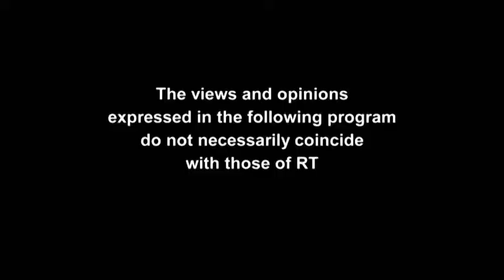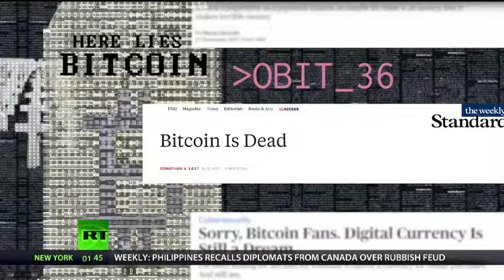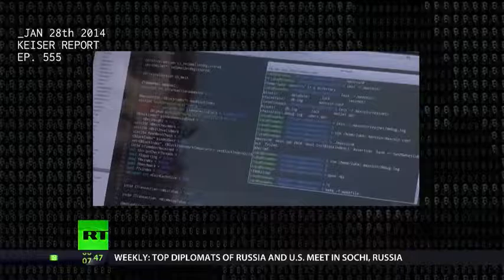To The Moon: E5 Honey Badger Don't Care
In this episode of TO THE MOON, Max and Stacy look back to the year 2014 when the meme that describes the anti-fragile nature of bitcoin took hold. Giacomo Zucco points out that even if some users want something different, the protocol cannot be changed, no matter how vicious the attack is. The Vortex says that bitcoin thrives on being attacked, it grew up on the internet. In early 2014, Charlie Shrem, a young bitcoin exchange entrepreneur was arrested and became ‘bitcoin's first felon’. The year progressed with the collapse of the largest exchange, MtGox, and then US Marshals auctioning off 29,656 bitcoin seized from Ross Ulbricht of Silk Road to Silicon Valley billionaire venture capitalist Tim Draper.

In the early days it was easy to nuke your software or lose your keys, thus, essentially, adds value to the network. From the Keiser Report vaults, Max talks to cryptographer Charles Hoskinson about the double spending problem, how bitcoin solves that, and the digital scarcity that made this experiment ultimately very valuable. The year 2014 was also the year of the great crypto winter in which prices had fallen hard and deep and the arrests and exchange collapses made the experiment appear failed. The aggressive attention of regulators and the slowness of consensus also saw the eruption of new ‘altcoins’, experimentations in various capabilities, and functions for ‘programmable money’ that, in turn, saw the emergence of the notion of ‘bitcoin maximalism’. Bitcoin was adopted without a figurehead, in 2014, when the media came sniffing about, they needed to talk to *somebody,* so they talked to individuals in the space who, in turn, used that media attention to start a coin project. Max says, “bitcoin filled a need, and it came about organically through the cypherpunk movement, the altcoins filled a space called ‘the spotlight’ and it brought about a bunch of ‘false Satoshis.’” Guests include Jameson Lopp, Francis Pouliot, Giacomo Zucco, The Vortex, Rodolfo Novak, Marshall Long, Simon Dixon, Tone Vays and Caitlin Long.